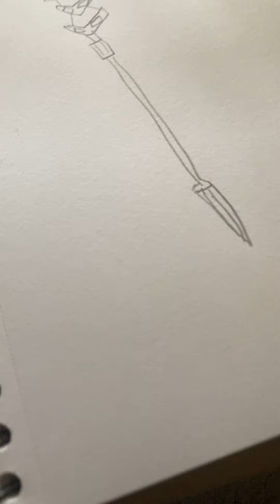Abstract Drawing of Blue Spear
Let’s look at the blue spear